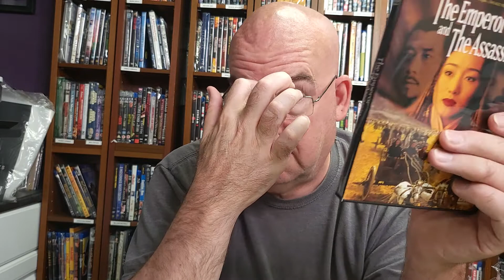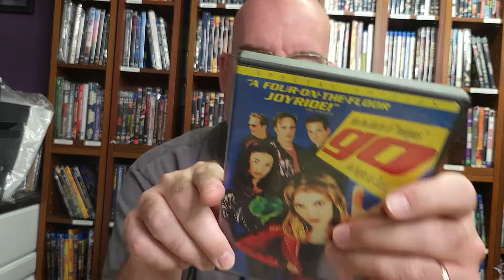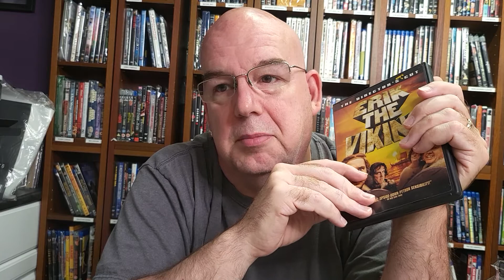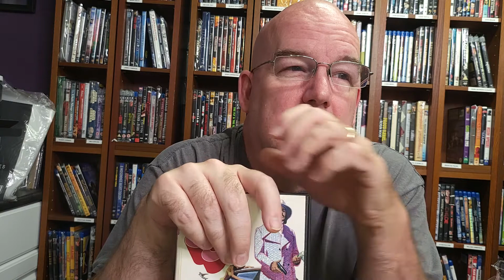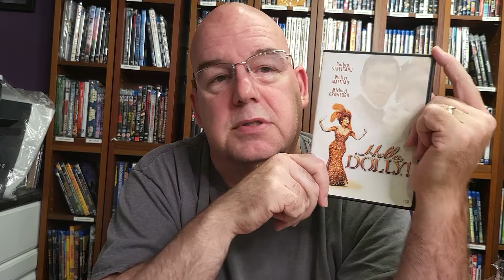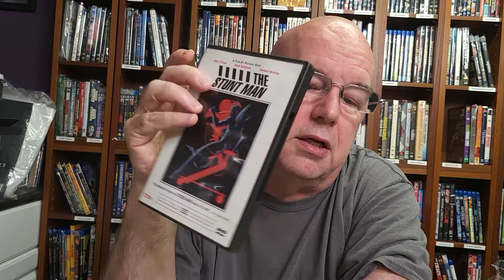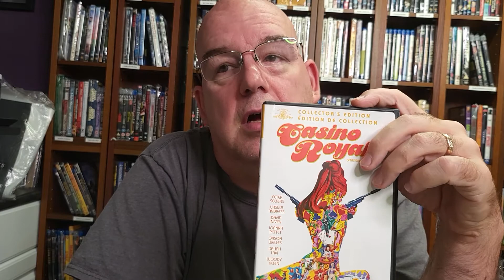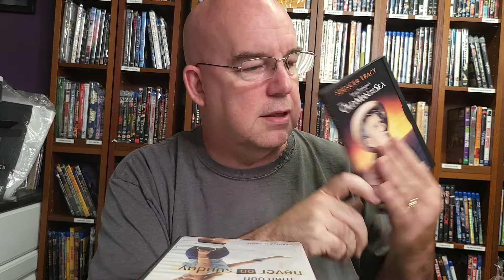Private Sale Haul, Episode 1, Part 1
I picked up 16 DVDs, 2 Blu-rays, and 4 Box Sets in a private sale in which I show you the items and have a conversation on the contents. The haul is in two parts, this being the first.